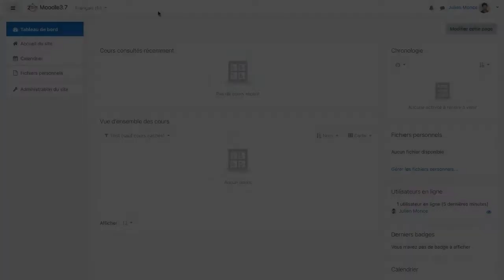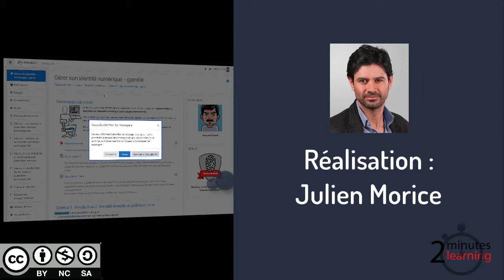#39 - Restaurer un cours manuellement